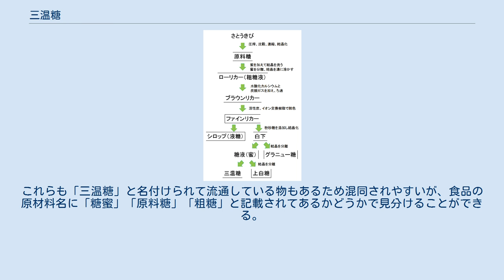三温糖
砂糖の製造工程 三温糖（さんおんとう）は、遠心分離した糖液をさらに繰り返し煮詰めて、結晶として取り出した日本特有の砂糖。
加熱によりカラメル色（黄褐色）を呈しているが、グラニュー糖や上白糖の白い砂糖と同じ、不純物の無い精製糖の一種である。
 砂糖の製造工程では、糖液の遠心分離により、まずグラニュー糖が結晶として取り出される。
しかし、遠心分離後の残った糖液にも糖分は残されており、これを結晶として取り出すために再加熱を繰り返してできたものが三温糖である。
この結晶させる度に再三再四、糖蜜を加熱していることが「三温」という名の由来になっている。
一部の製品では上白糖にカラメル色素を添加したものがある。
 三温糖には特有の風味があり、上白糖より甘みが強く感じられ、風味を生かすため煮物などに使われることが多い。
 三温糖は、褐色になっていることから「他の砂糖に比べて、ミネラルが豊富で身体に良い」と思われがちである。
確かに、上白糖やグラニュー糖と比べた場合、三温糖の方がカリウムやナトリウム、カルシウムなどを多く含むが、大差はない。
 なお砂糖を精製する前の粗糖を用いて作ったもので、カソナード（赤砂糖）、きび砂糖（きびさとう）などの名称を付けられているものは、成分に糖蜜を含む事から三温糖とは別種のものである。
これらも「三温糖」と名付けられて流通している物もあるため混同されやすいが、食品の原材料名に「糖蜜」「原料糖」「粗糖」と記載されてあるかどうかで見分けることができる。